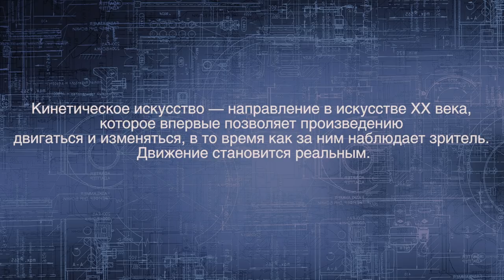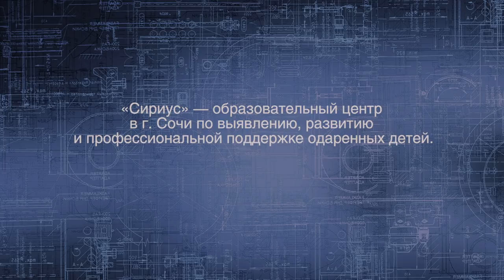ПРИГЛАШЕНИЕ В НАЛЬЧИК + БЕСЕДА О МАТЕМАТИЧЕСКОМ ОБРАЗОВАНИИ В РОССИИ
Внушительное по объёму, весьма откровенное по содержанию интервью + приглашение в Нальчик на мою первую там лекцию
ВОЛШЕБНАЯ ШКОЛЬНАЯ ГЕОМЕТРИЯ!

23 января, подробности будут тут: wiki.savvateev.xyz/лекции